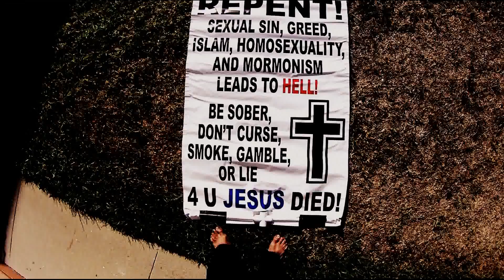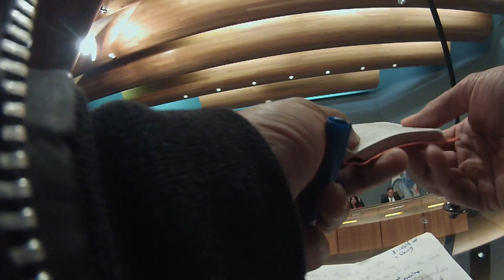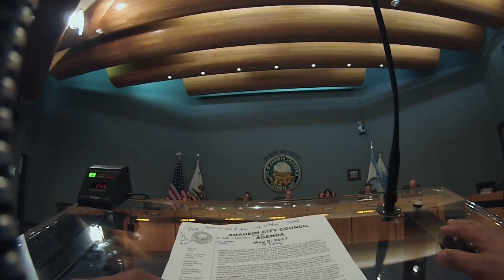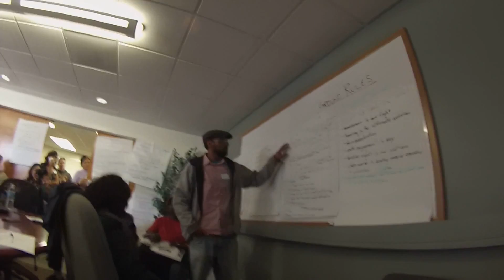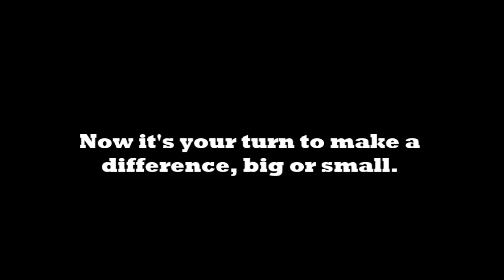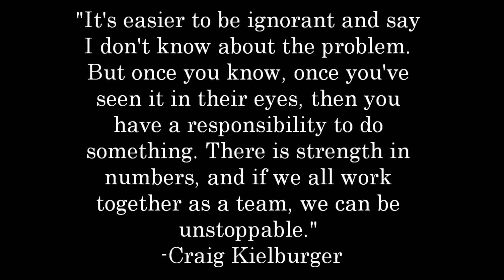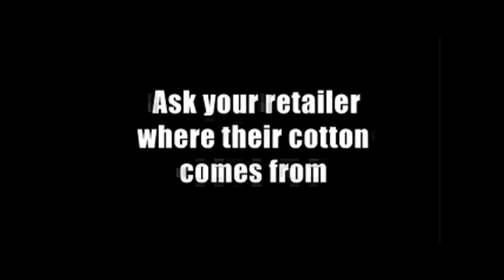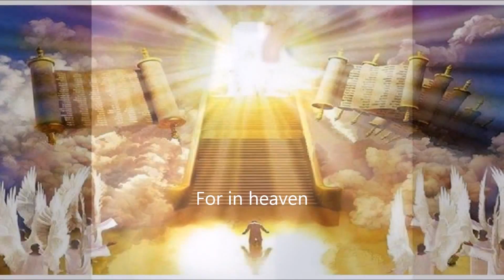Muslims beat&rape wives&children/Preaching@Anaheim City Hall/Defending the poor(SHARE)